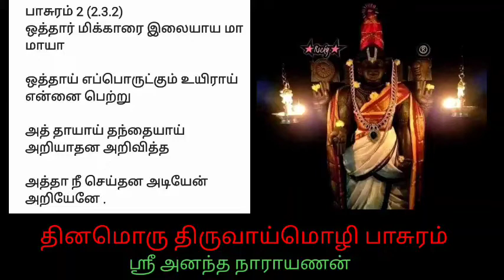தினமொரு திருவாய்மொழி பாசுரம்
'நம்மாழ்வார் அருளிய திருவாய்மொழி
இரண்டாம் பத்து
மூன்றாம் திருவாய்மொழி இரண்டாவது பாசுரம்